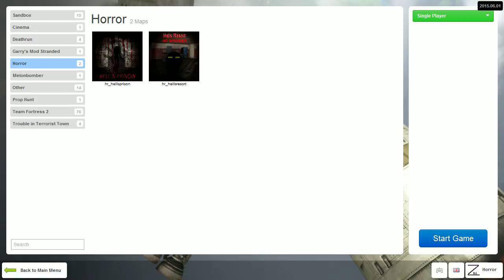horror gamemodes?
follow me on twtter when i said description i meant comment section